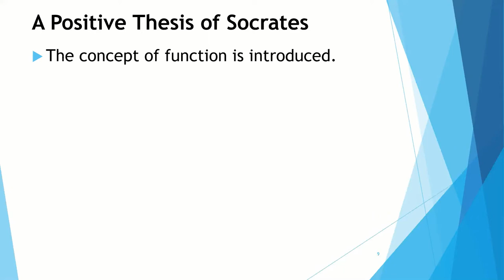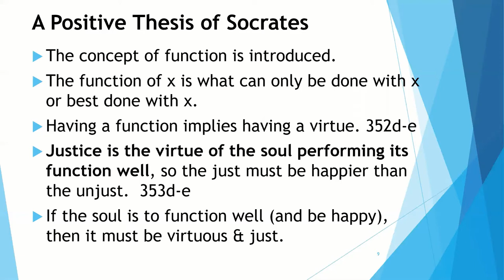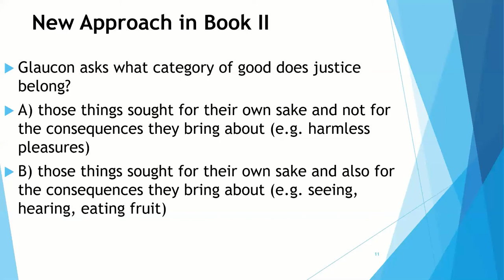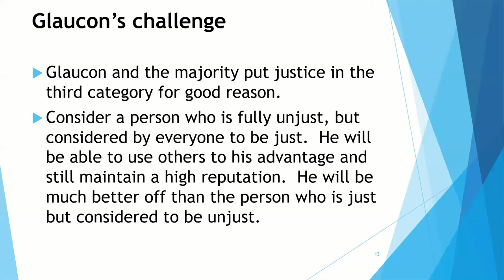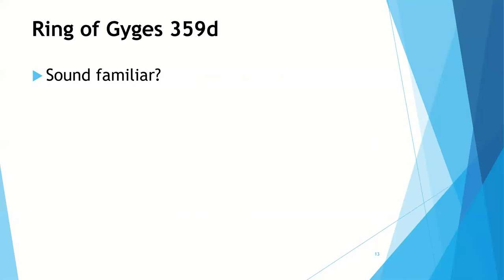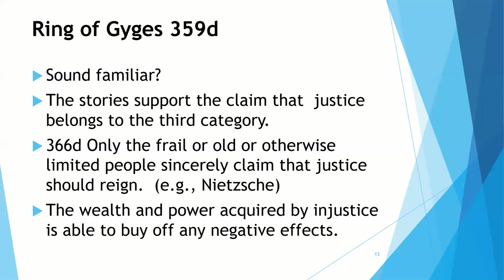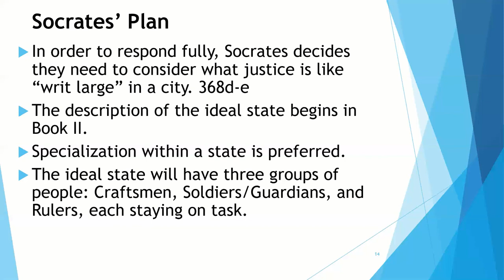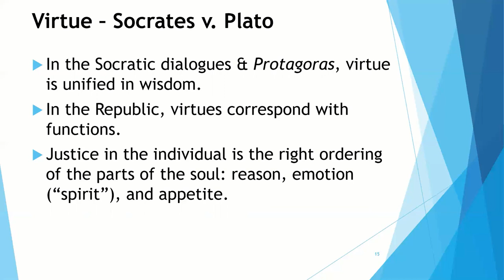Plato's Republic Part 2, Books I & II Justice and the Ring of Gyges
Part 2 picks up the question of what is justice after concluding that Thrasymachus failed to show that a life of injustice is preferable.  But Socrates' friend Glaucon worries that justice is only ever chosen for its consequences, not for its own sake.  To bolster his claim, he tells the story of the ring of Gyges, which grants the wearer the power of invisibility. (Much like the ring in "Lord of the Rings"!)  I describe the first part of Socrates's response here.